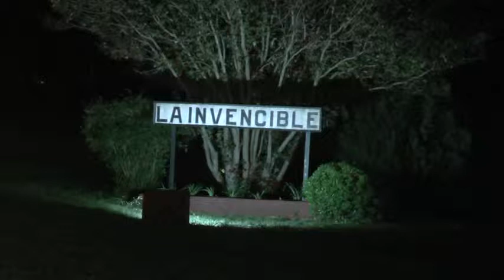CENA Y BAILE EN LA INVENCIBLE